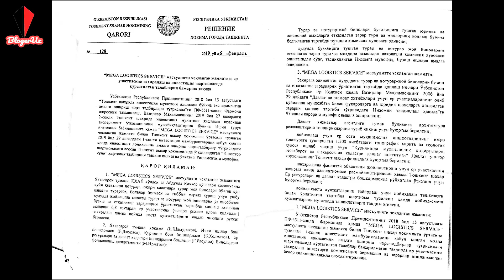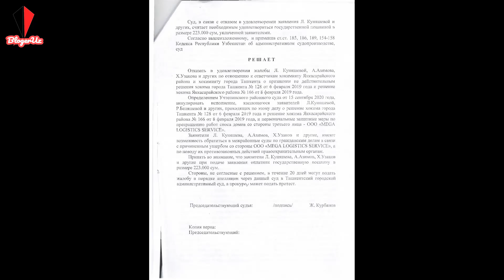Снос махалли "Дам-арык",Яккасарайского района, 150-частных домов между ул.Абдуллы Каххара и МКАД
Снос махалли "Дам-арык",Яккасарайского района, 150-частных домов между ул.Абдуллы Каххара и МКАД попали под слом.Застройщик ООО Mega logistics service" начал слом махалли без возмещения полной компенсации собственникам недвижимости.(сьемки от 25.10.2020 г.)

Шавкат Мирзиёев - Shavkat Mirziyoyev
O'zbekiston Respublikasi Bosh prokuraturasi
Toshkent Shahar hokimligi/Хокимият города Ташкента